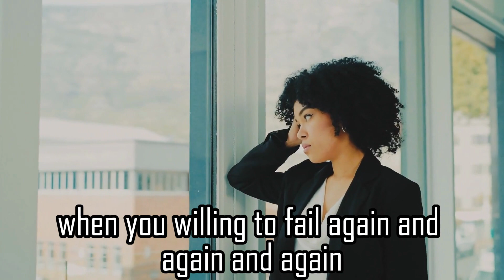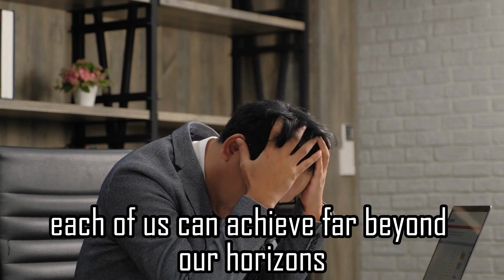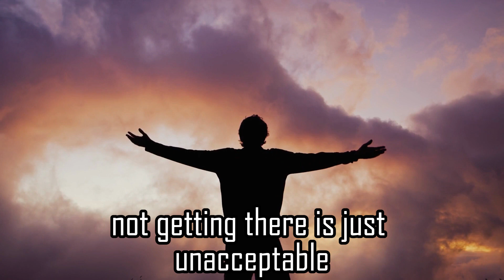WORK HARD IN SILENCE - Inspirational & Motivational Speech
Speech by: Steve Harvey, Les Brown, Jocko Willink, Denzel Washington, Eric Thomas, Inky Johnson

All video content is authorized.

Copyright information: I created this film with the goal of inspiring and motivating people. According to what I understand, it is related to Fair Right Use.
These videos are transformative in a good way because I use clips from a variety of sources to help create an ambiance that will support viewers in trying circumstances.
If anything, I hope to promote the material so that others may connect and subsequently improve its market worth. I also do not want to use the core of any piece of work that might reduce its market value.